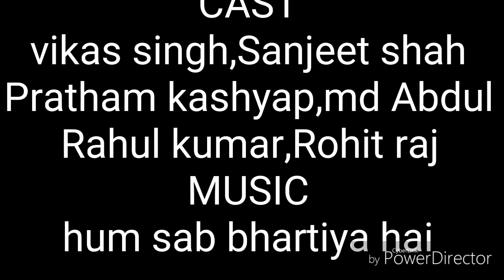NCC friends,hum sab bhrtiya hai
NCC friends